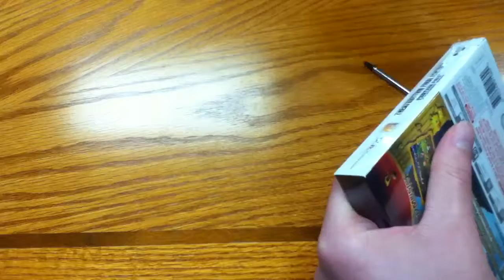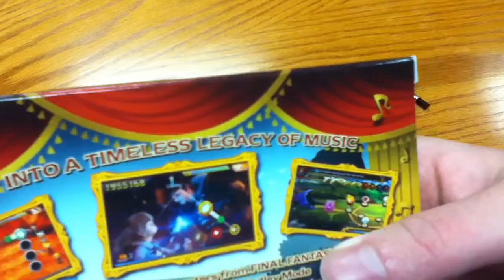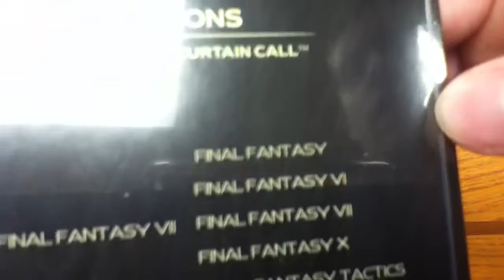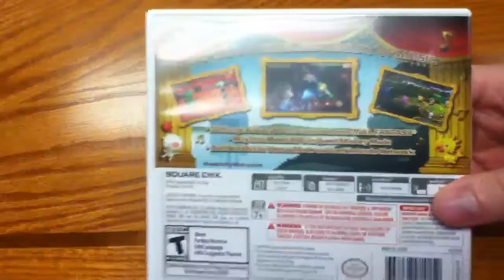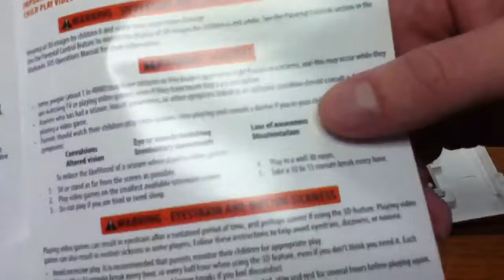Theatrhythm FF CC Unboxing (CLN Ex65)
This is the last unboxing of this season, I promise!!  We all know how much I love my rhythm games right? This is actually my first special unboxing with something other than just the game in a box!